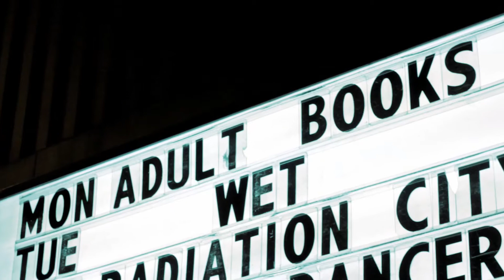Adult Books "Running From the Blows" and "Suburban Girlfriend" LIVE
Adult Books at their Echo residency
"Running From the Blows" and "Suburban Girlfriend"
02/15/16